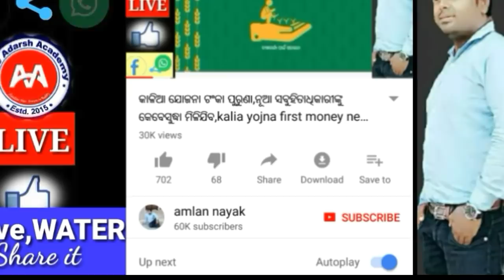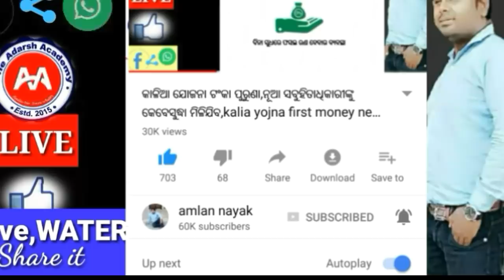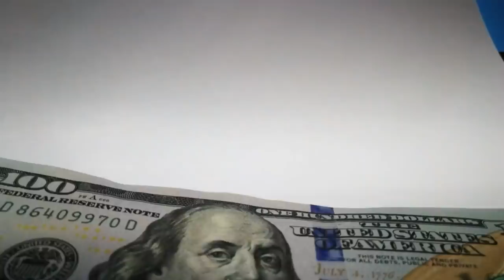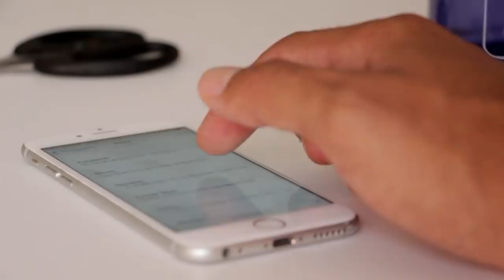ମାଡି ଆସୁଛି ପ୍ରବଳ ବର୍ଷା,ଆଜିଠୁ ଆରମ୍ଭ ଆଗକୁ ଆହୁରି ବଢିବ କଣ ହେବ ସତ କଣ? Today odisha breaking news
ମାଡି ଆସୁଛି ପ୍ରବଳ ବର୍ଷା,ଆଜିଠୁ ଆରମ୍ଭ ଆଗକୁ ଆହୁରି ବଢିବ କଣ ହେବ ସତ କଣ?breaking news
Today odisha breaking news,ସୃଷ୍ଟି ହେଲା ଲଘୁଚାପ, ବଡ ଖବର ସତ କଣ ?